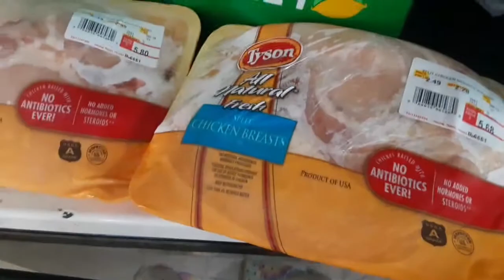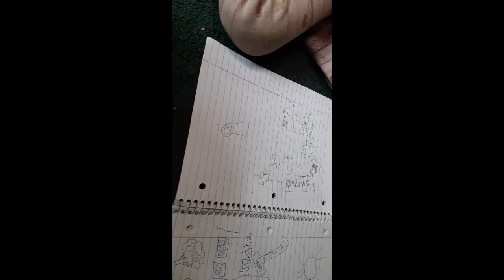another day in the life. snow and more snow